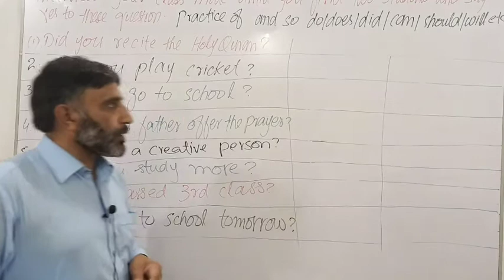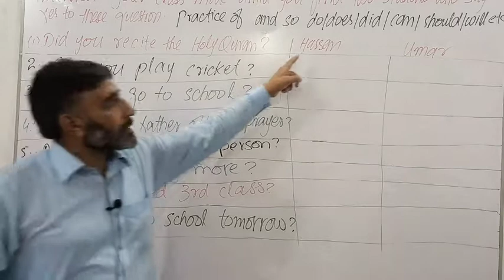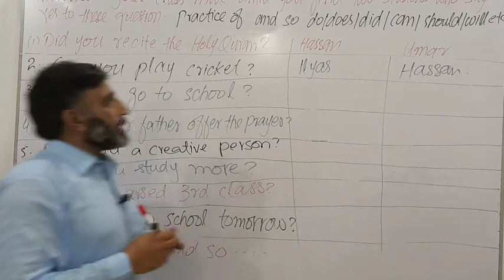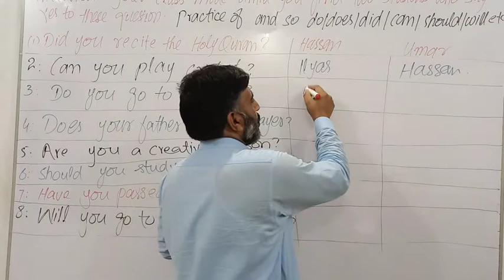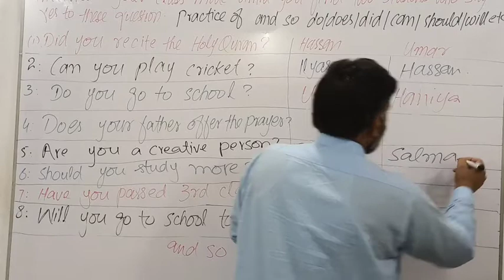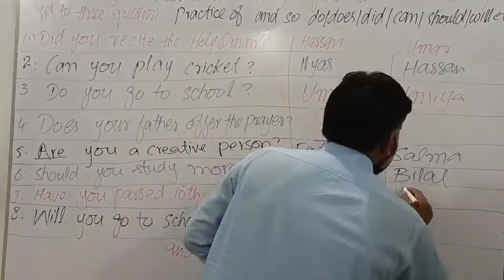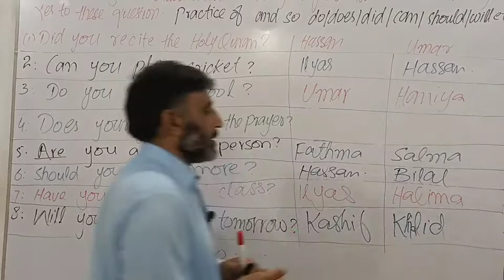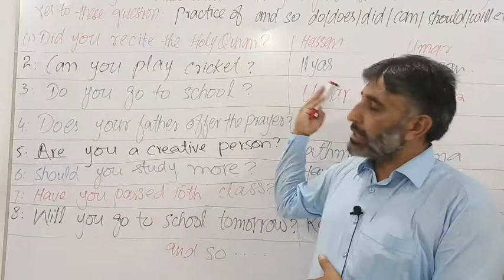193 Asking questions Use of do/does/well/would/can/should etc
Asking questions English language course English language and learning with Dr Rahman How to speak English fluently